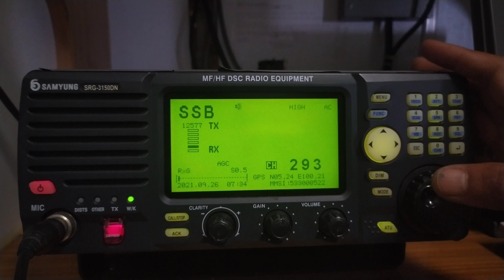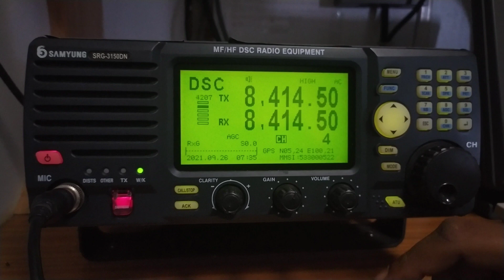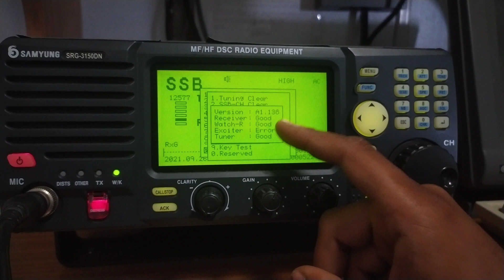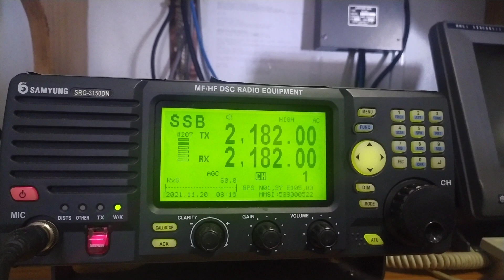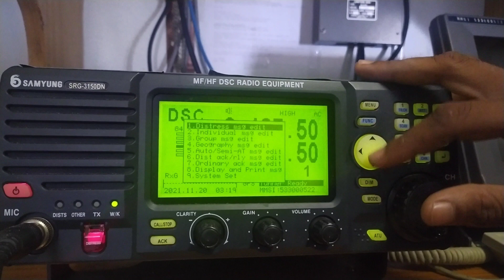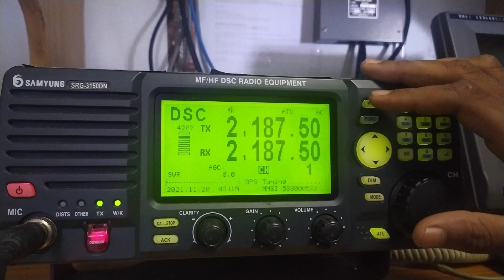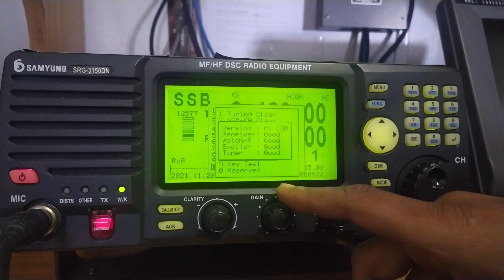MF HF Repair - Log Entries and Tests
This is a video detailing the procedure to Test for fault and what all actions need to be taken once a fault is observed. The relevant GMDSS log book entries as well as Repair list.

I hope you will find this video useful for your future career paths ❤️.